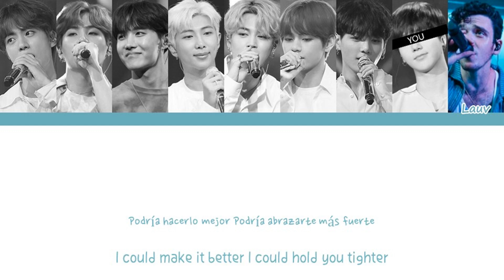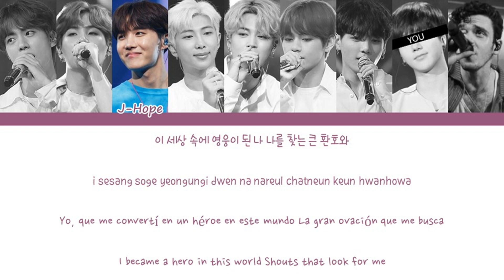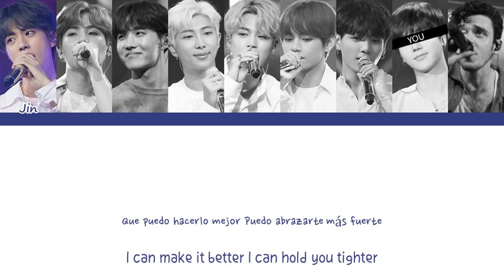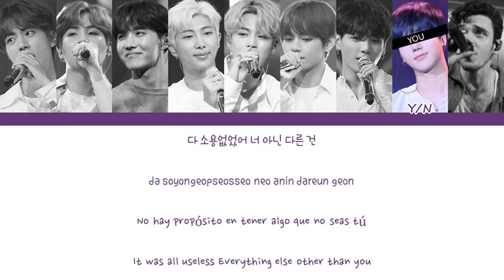BTS (9 Members) – Make It Right (Feat. Lauv) - Color Coded Han/Rom/Esp/Eng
Color Coded by ColorCoded KPOP and YOU
Do not forget to put the video in HD

Artist: BTS (Feat. Lauv)
Song: Make It Right (Feat. Lauv)
[Single] Make It Right (Feat. Lauv)
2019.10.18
Members: Jin, Suga, RM, J-Hope, Jimin, V and Jungkook

All the letter information on the official page: colorcodedlyrics.com kpoponfire.com

Korean: music.naver
Rom: CCL
Eng: pop!gasa
Info: music.naver